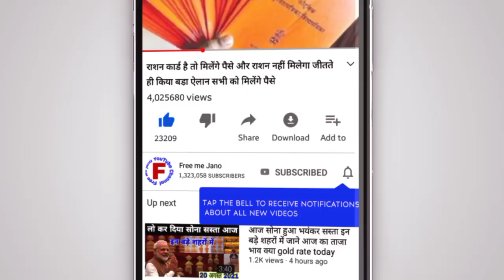अब सभी किसानों का कर्ज होगा माफ जाने कितने रुपए का कर्ज होगा माफ up karj mafi Yojana 2021-22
दोस्तों मोदी सरकार ने किया बहुत बड़ा ऐलान अब सभी ने किसानों का कर्ज होगा माफ कितने रुपए तक का कर्ज होगा माफ हम आपको इस वीडियो में बताएंगे दोस्तों वीडियो को पूरा देखें वीडियो को लाइक करें शेयर करें रोजाना सरकारी योजनाओं की जानकारी पाने के लिए चैनल को सब्सक्राइब करें धन्यवाद